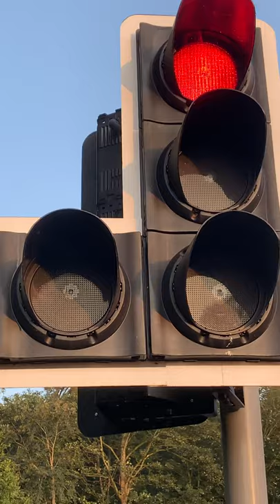Traffic lights at B95/A6, Templepatrick (Co Antrim) 18-09-2020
Video filmed at 07:42

Friday